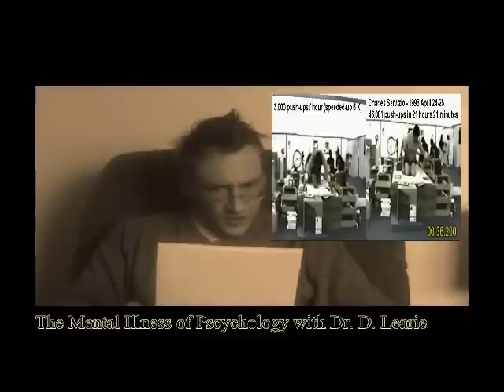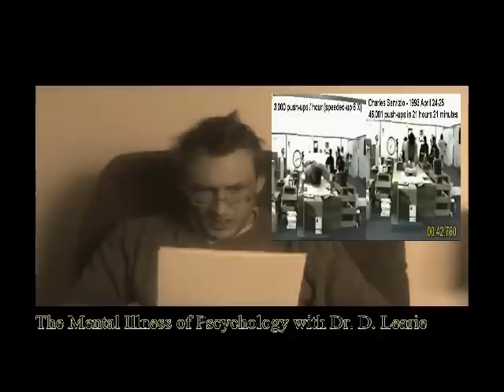Psychology of Mental Illness - The Push-Up Syndrome - with Dr. Darryl Learie